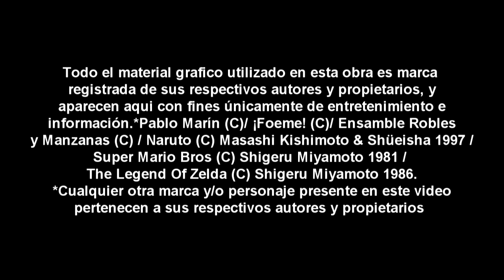EXPO TNT 23 ( f.t PABLO MARIN, ¡FOEME!, ENSAMBLE ROBLES Y MANZANAS)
AMX LES TRAE LA COBERTURA DE LA TNT 23 REALIZADA EN LA CD DE MÉXICO

Pablo Marin.

¡Foeme!

Ensamble Robles y Manzanas.